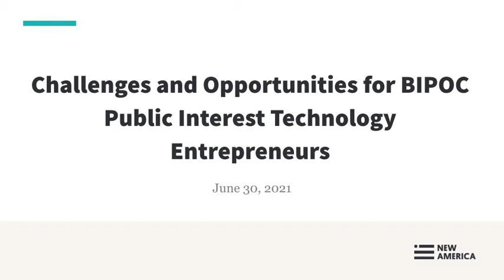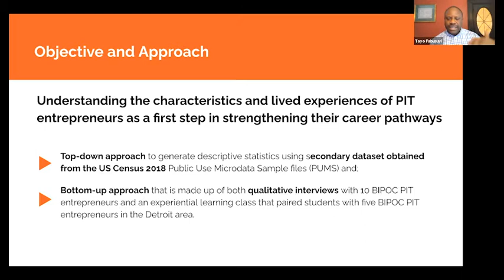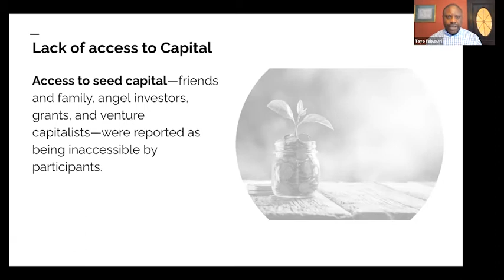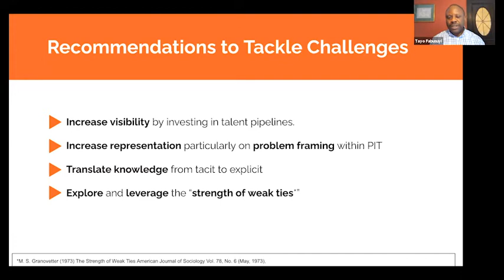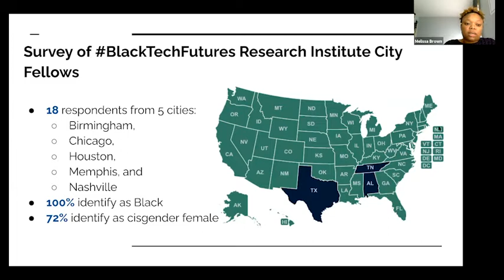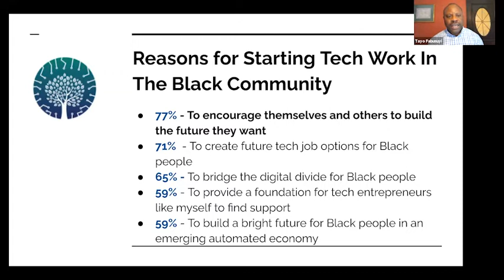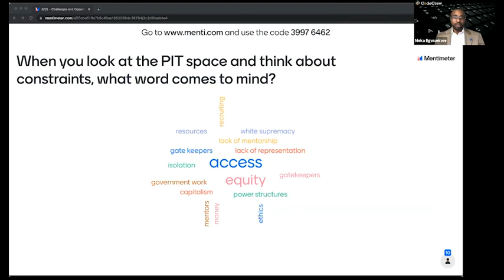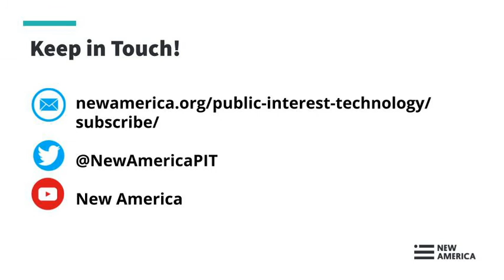Challenges and Opportunities for BIPOC Public Interest Technology (PIT) Entrepreneurs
The University of Michigan’s Public Interest Technology Knowledge Network (UM PIT-KN) Team, in partnership with the BlackTechFutures Research Institute and New America’s Public Interest Technology University Network (PIT-UN), are excited to present the findings of their research aimed at informing discussions and learning regarding career pathways into the field of PIT, with a focus on BIPOC PIT Entrepreneurs.

Panelists representing various perspectives in public interest technology ecosystem will provide an overview of what a “PIT Entrepreneur” is, discuss the challenges faced by BIPOC PIT Entrepreneurs, offer a student perspective of participation in a PIT-focused experiential learning course, and gather feedback from panelists and attendees on pathways to support BIPOC PIT entrepreneurs.

Follow the conversation online using PITUN and BlackTechFutures and by following @NewAmericaPIT.

Panelists:

Raymar Hampshire, @raymarhampshire
Strategic Advisor and Operations Consultant, UM PIT Knowledge Network, University of Michigan

Dr. Fallon Wilson, @SistahWilson
Co-Founder, BlackTechFutures Research Institute

Meka Egwuekwe, @Mekaeg
Executive Director, CodeCrew

Selene Ceja
Legislative Assistant, Rep. Ro Khanna (D-CA-17)

Moderator:

Tayo Fabusuyi
Research Faculty, University of Michigan Transportation Research Institute, University of Michigan